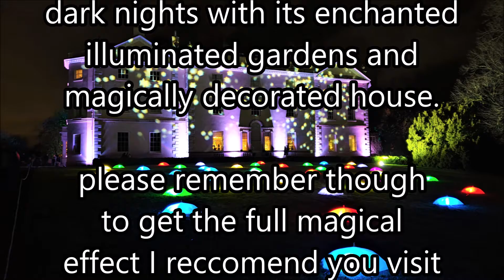Christmas at Saltrem house (2019) Enchanted Christmas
Welcome to the National Trust, Saltrem House, Devon, UK at christmas (2019) An enchanted christmas.

From the end of November till the end of December year on year (depending)
Saltram House brightens up the dark nights with its enchanted illuminated gardens and magically decorated house.

please remember though to get the full magical effect I reccomend you visit Saltram House

viewers see the result, well hope you enjoy and Merry Christmas (2019),